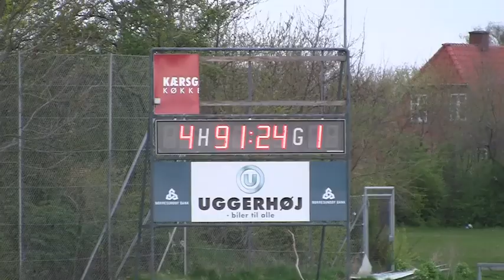NUBI - NB 4-1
Sammendrag fra kampen mellem NUBI og Nørresundby Boldklub i serie 2, pulje 12 den 27. april 2012.